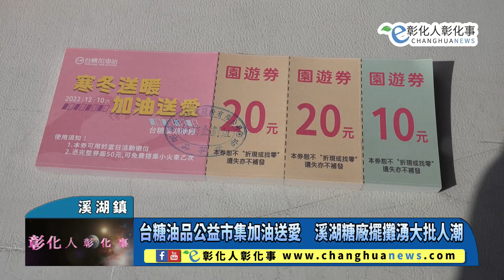台糖油品公益市集加油送愛 溪湖糖廠擺攤湧大批人潮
台糖油品公益市集加油送愛　溪湖糖廠擺攤湧大批人潮 【記者林明佑／溪湖鎮報導】台糖加油站「寒冬送暖、加油送愛成果發表暨公益市集」於10日在溪湖糖廠熱鬧登場，邀請超級紅人榜翁鈺鈞現場演唱炒熱氣氛，會場集結6家公益團體前來擺攤，更安排多項音樂節目、特色美食及免費的兒童遊樂設施，豐富多樣的精彩演出陪伴民眾歡度週末，同時一起用愛加油做公益！@changhuanews